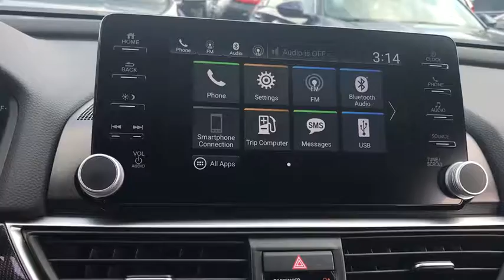2018 Honda Accord Sedan near me Elmhurst, Itasca, Lombard, Hinsdale, Carol Stream, IL 81967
San Marino Red Used 2018 Honda Accord Sedan available near me in Elmhurst, Illinois at Honda on Grand. Servicing the Itasca, Lombard, Hinsdale, Carol Stream, IL area.